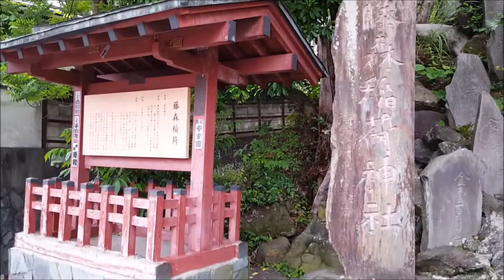藤森稲荷神社_2017.06.02